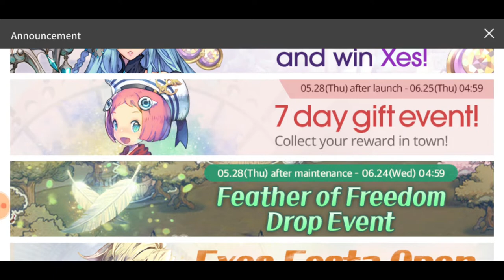This Game Is FOR ME First Impression: Exos Heroes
I love this game already...
And sorry for the random noice some times on the back. I was my ring XD

Get Yours Fast.